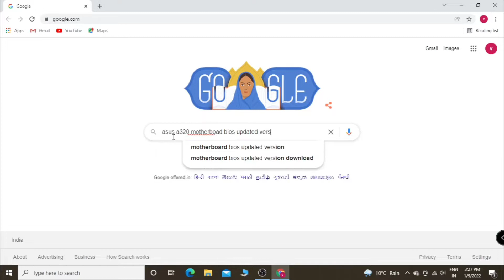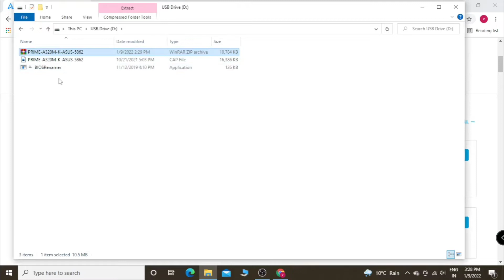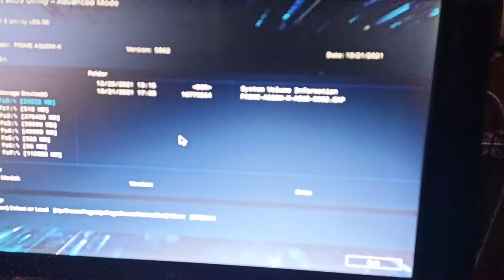How to update bios asus a320m-k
how to update bios in Asus a320m-k for windows 11
this bios update contains tmp2.0
bios update process is very easy and it takes 2 min Asus a 320m-k is very good motherboard i got updates time to time